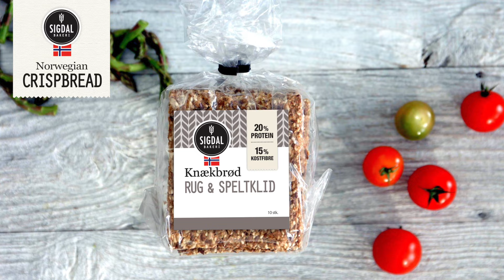Sigdal bakeri til Morgenmad + Bagte Æg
Sigdal Bakeri til morgenmad med bagte æg
Så enkelt og så godt. Bagte æg kan laves på mange måder, men her kommer vores forslag. Sammen med Sigdal Knækbrød giver dette dig en smagfuld og næringsrig start på dagen.

Sigdal rug og speltklid
4 æg
1 dl. creme fraiche
1,5 spsk. sennep
8 cherrytomater
12 grønne asparges
salt

Start med at finde 4 kaffekopper eller små ildfaste fade. Bland creme fraiche og sennep og fordel en spiseskefuld i hver kop. Skær tomater og asparges i både og drys over. Krydr hver kop med salt og ét æg. Placér kopperne i et indfast fad og sørg for at tilsæt faddet vand i bunden. Bag i ovnen på 200 grader i 10-15 minutter, afhængig af hvordan du foretrækker dit æg. Server de bagte æg med Sigdal knækbrød. Velbekomme.